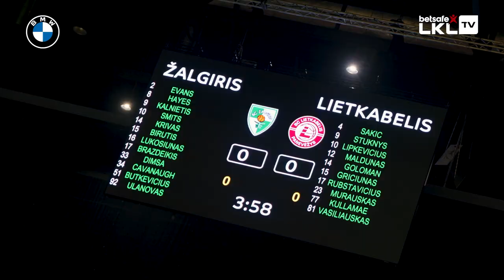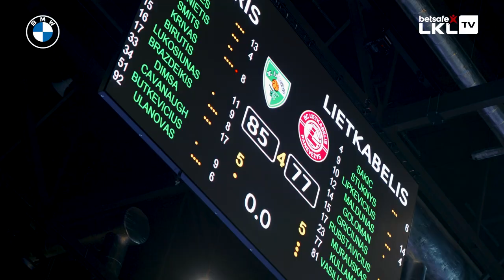Aistis | Kalėdinės nuotaikos „Žalgiris“ – „7bet-Lietkabelis“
Artėjančių švenčių proga Betsafe-LKL TV reporteris Aistis apsilankė Kaune, kur vyko prieššventinė „Žalgirio“ ir Panevėžio „7bet-Lietkabelio“ komandų akistata.

Aistis pakalbino komandų krepšininkus, į areną susirinkusius sirgalius, linkėjo jiems gražių švenčių ir dovanojo dovanas.

Betsafe-LKL TV komanda sveikina visus su artėjančiomis didžiausiomis metų šventėmis, linkime džiaugsmingų ir pergalingų metų!